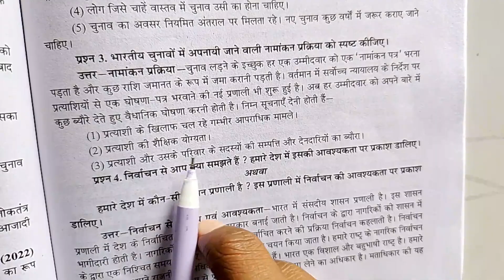भारतीय चुनावों में अपनायी जाने वाली नामांकन प्रक्रिया को स्पष्ट कीजिए ।। कक्षा 9 सामाजिक विज्ञान